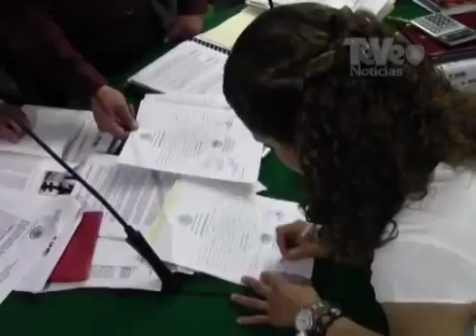Entregan constancia de mayoría a Rosalina Mazari, Dip Fed electa por el IV distrito electoral